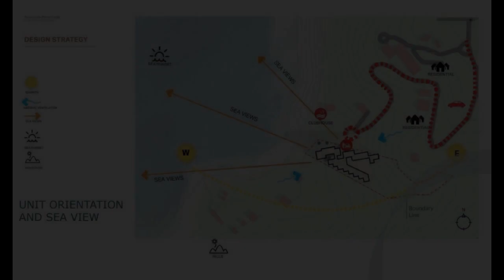90.17 sqm Luxury 2-bedroom Condo for Sale in Nasugbu Batangas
90.17 sqm Luxury 2-bedroom Condo for Sale in Nasugbu Batangas